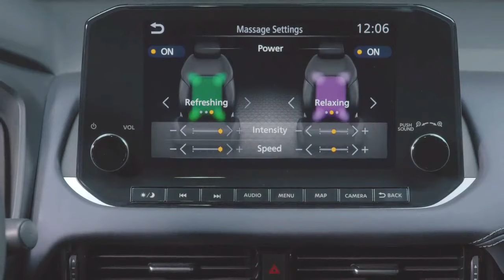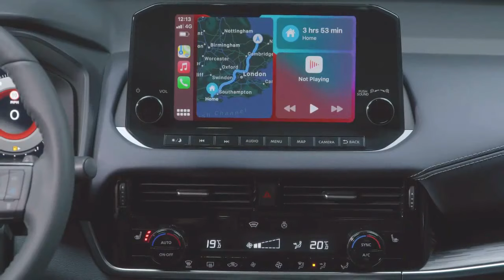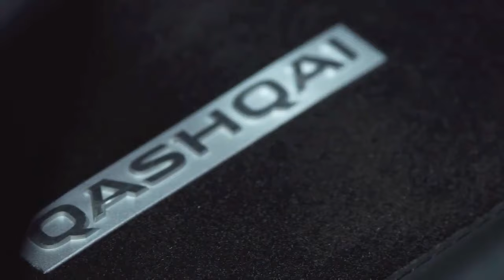2022 Nissan Qashqai Redesign Excellent SUV!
Hey Guys, This is The All- New Nissan Qashqai #(2022) - Perfect SUV! Check Out Complete Interior, Exterior Design, Changes, Updates, Features, Tech and Safety of This Ultimate Crossover SUV in This Video.

Is it the New Rogue Sport? Probably, Yes!
The Nissan crossover SUV we know as the Rogue Sport goes by the name Qashqai in other markets. Now that Nissan's pulled the wraps off the latest generation of Qashqai, we can say with fair confidence that it almost assuredly previews the upcoming, similarly upgraded 2022 Rogue Sport.

The third generation of Nissan's pioneering small SUV will arrive with a cleaner exterior design, an all-new high-tech interior, increased interior space, upgraded safety and, in Europe, a range of mild-hybrid and hybrid powertrains.

While its name is different, the Qashqai's bodywork will likely carry over almost completely unchanged to the new Rogue Sport, which we anticipate to reach our shores before the end of the year. That's a good thing, too, as the Qashqai was and is a particularly handsome little SUV. Sporting Nissan's latest design language, the 2022 Qashqai is an attractive-looking thing that combines various styling details from a multitude of Nissan products. The Qashqai's kicked window line resembles that of the 2022 Nissan Ariya electric SUV's, while its headlights share a resemblance to those of the 2021 Nissan Armada and 2022 Nissan Pathfinder SUVs.

As before, the Qashqai's dashboard design takes after that of the one-size-up, compact Rogue's. A high-mounted 9.0-inch infotainment screen rests above easy-to-decipher climate controls, while a 12.3-inch digital gauge cluster and 10.8-inch head-up display put pertinent information closer to the driver's line of vision. If the 2021 Rogue's feature content is anything to go by, then we imagine an 8.0-inch touchscreen and analog gauges will come standard on lesser models of the new Qashqai and Rogue Sport. Likewise, Nissan will almost certainly limit the crossover's head-up display to high-end trims of the small SUV.

Even though the Qashqai relies on either a turbocharged 1.3-liter engine with assistance from a 12-volt mild-hybrid system or an electric drivetrain with a small gas engine on board that serves as a generator, the 2022 Rogue Sport will likely forgo these options for a variant of the current model's cheaper and more straightforward 141-hp 2.0-liter four-cylinder gas engine. We're hopeful Nissan offers the next Rogue Sport with the Rogue's more powerful 181-hp 2.5-liter four-cylinder as an option, too. Expect Nissan to share more details about the redesigned Rogue Sport in the coming weeks or months.